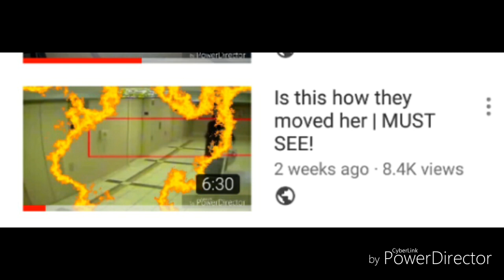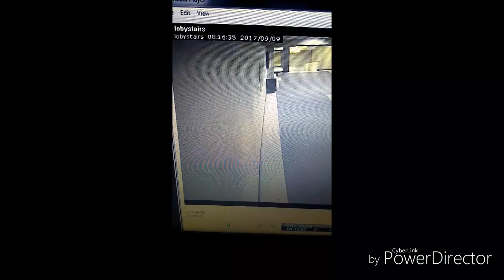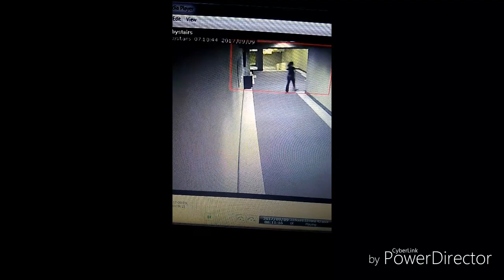Take a closer look in the background ??? Kenneka Jenkins + More Victims In Carts???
What are the pushing so heavy that two people have to push a cart.. That's not just towels. How many people did they truly k*ll during these days in question?

How can Kenneka be in all these places at once